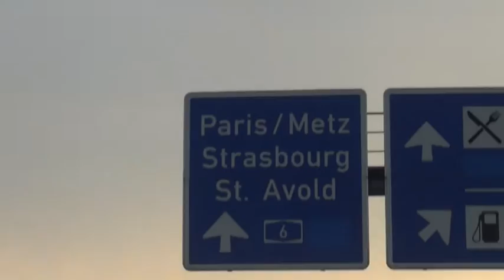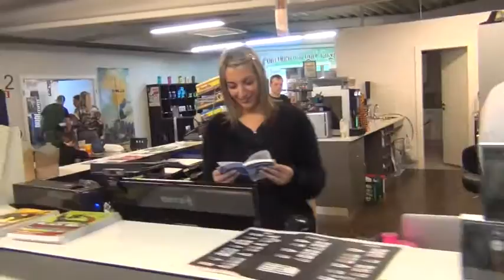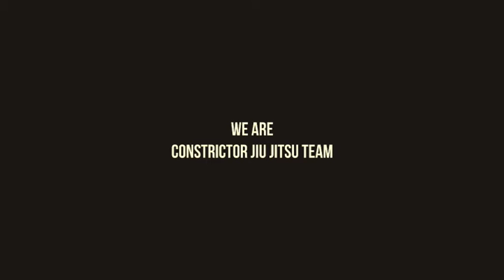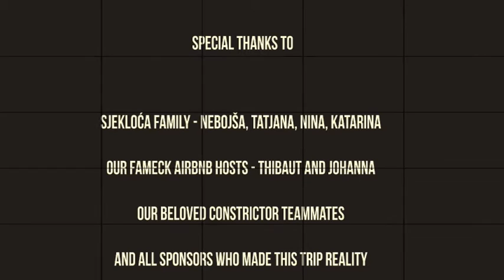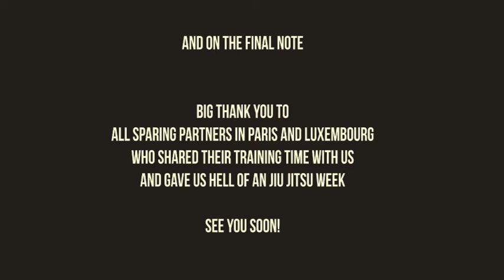Jiu Jitsu Euro Trip - Paris & Luxembourg // Constrictor Jiu Jitsu Team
Constrictor Jiu Jitsu Team on road, seven days of european finest Jiu Jitsu.

Gokudo BJJ Paris
Leo Neves BJJ Luxembourg

Big thanks to all our hosts on road, friends, sparing partners, sponsors and beloved teammates!